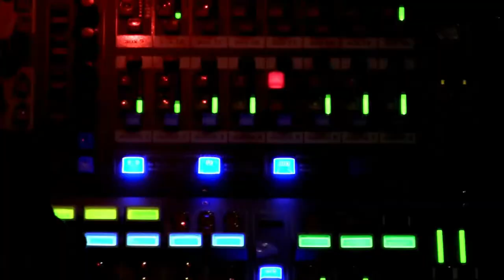William Green Interview Part 1: How his Mother was an Inspiration to Resume Singing & More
Atlanta-based composer /  keyboardist William Green talks about how his mother inspired him to resume singing, overcoming his apprehension about singing and how playing the keyboards help craft the right environment for his voice.

Discover Atlanta's Music & Arts Scene with tickets to shows around Atlanta. Choose from 30+ shows a month by becoming a member.

Watch video of the full celebrity interviews + behind-the-scenes event coverage + live event streaming by becoming a member Your membership supports the day to day operations and is vital for our continued success and growth.

Best of Atlanta Concerts (BOAC) creates music and arts video content for digital audiences that tells the stories of the people and events that make Atlanta a top 3 entertainment market in the US. We cover the performing arts such as music(POP, Jazz, Blues, R&B, Singer-Songwriter, Folk, Country, Latin, World Music, the Symphony), theatre, dance, comedy and the Classics (Ballet &Opera) from the premier venues around Atlanta featuring International, national and local artist and events.